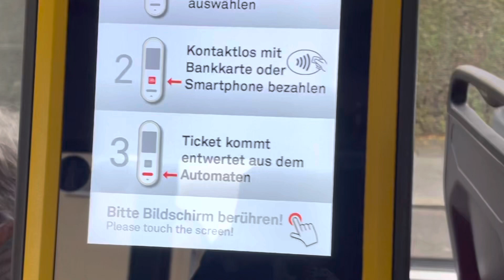Neue mobile Fahrkartenautomaten in den Bussen der DSW21